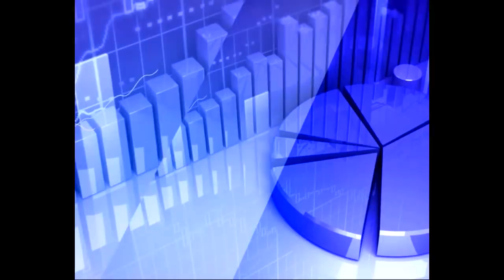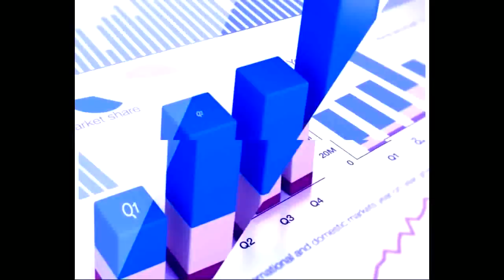16th April 2020 TV5 Money Closing Report